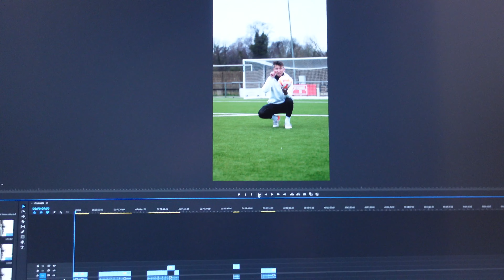I LEARNT FRENCH!! From @pitchaddict | DAY 69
DAY 69 is a moist one. Raining all day but managed to get down to the pitch and film with the boys from @PitchAddict.shorts which as awesome! Then we jumped on some edits and headed to futsal training. More of the boys are starting to find out about the daily vlog so its getting dangerous...